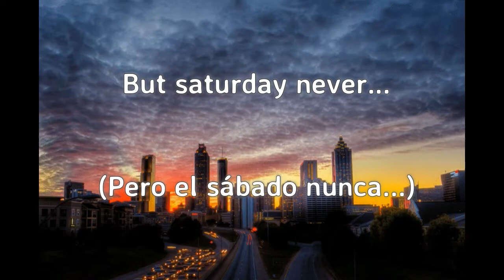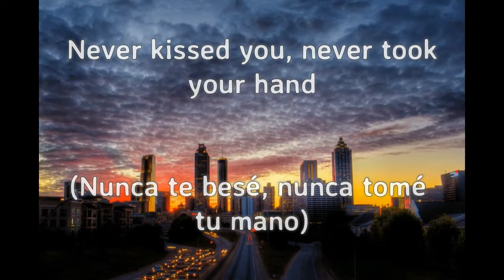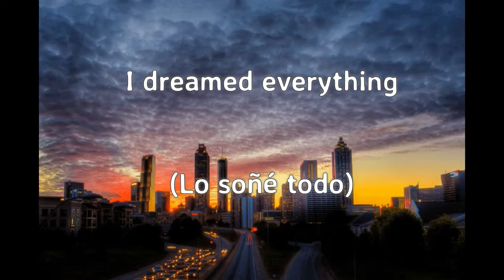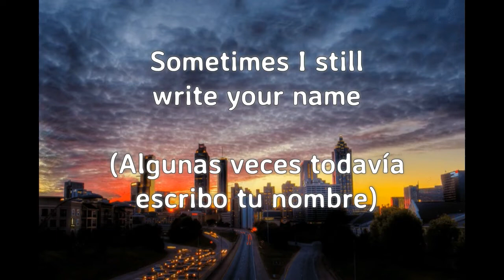Heli Dannbug - Sometimes (Lyrics)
"Sometimes", taken from the second studio album by Heli Dannbug: "Ramble".

Heli Dannbug, 2019.
Durango, Durango. Mexico.

Follow Heli Dannbug, you'll have fun everytime, not only Sometimes, bet it!